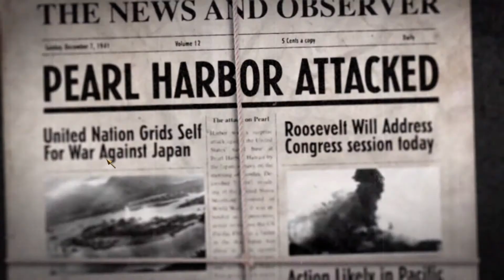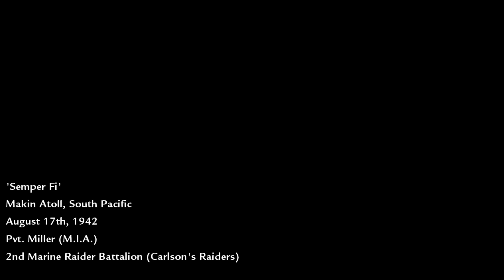Call of Duty World at War-Semper Fi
Difficulty-Hardened
GPU: GeForce GTX 1050 Ti
CPU: Intel(R) Core(TM) i5-4690 CPU @ 3.50GHz
Memória: 8 GB RAM (7.94 GB RAM felhasználható)
Jelenlegi felbontás: 1920 x 1080, 75Hz
Operációs rendszer:Windows 10 64-bit